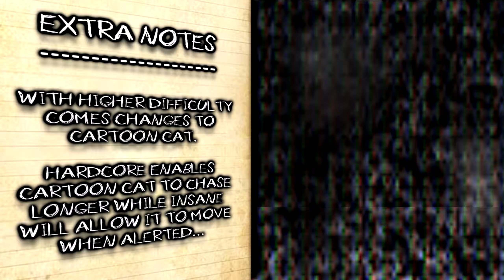Slender Fortress | Surviving with Odie | Cartoon Cat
It's been a while but we finally have another SwO!

This time we're taking a look at Cartoon Cat, a Trevor Henderson creation which got turned into an SF boss! This boss is a hybrid between charger / hit n run, it can be weird to play against but easy to understand after a few rounds. He's very still with Normal and Hardcore but gains the ability to walk if alerted on Insane...better watch your back and keep your noises down!

// Timestamps

[0:00] Video Start
[0:25] Boss Introduction
[0:53] Extra Details on Boss

♥ Normal Rounds
[1:38] Map : Tunnels
[7:27] Map : Arizona
[12:38] Map : Long Away
[20:13] Map : Mountain Complex

♥ Hardcore Rounds
[28:09] Map : Abyss
[31:15] Map : Junction
[34:28] Map : NoExit
[40:19] Map : Backrooms

♥ Insane Rounds
[44:51] Map : Trade Plaza
[48:47] Map : Ward
[54:40] Map : Dustbowl
[58:58] Map : Mechanicus

// Slender Fortress Server IP's

♥ NxN Slender Fortress IP : 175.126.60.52:27015

♥ Glubbable's EU 1 Slender Fortress IP : 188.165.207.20:27015

♥ Demon Hamster's SF Server : IP 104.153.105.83:27015

// TF2 Hud I use

NOTE : Most of the chase themes within these videos are custom changed